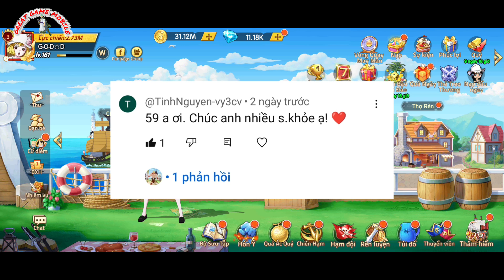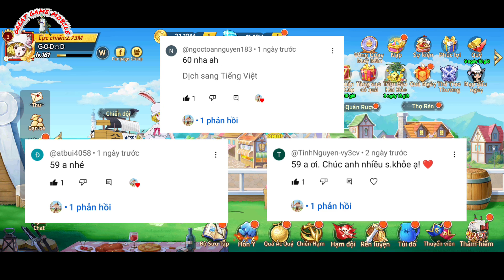Kho báu truyền thuyết: Tổng kết MINI GAME nhận thẻ GOSU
Bạn có thể tải game và trải nghiệm theo link dưới đây nhé.
BẢN VIỆT:
BẢN HÀN:
《OP:Adventure of Pirates》Rating in TapTap: 7.6,315 Review|315 Reviews - TapTap
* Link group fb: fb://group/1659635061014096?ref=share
- STK MBank PHAM VAN CHINH: 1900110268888
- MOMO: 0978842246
CẢM ƠN MỌI NGƯỜI ĐÃ ỦNG HỘ MÌNH TRONG SUỐT THỜI GIAN QUA!